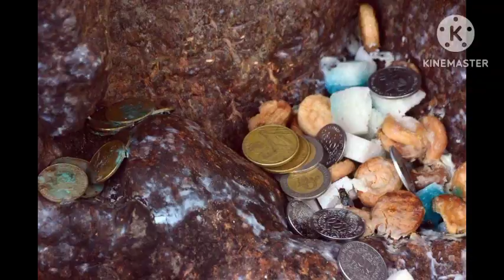waxtanne wu am solo çi diabar siy armell par Serigne djily